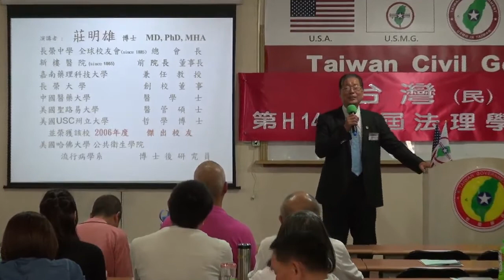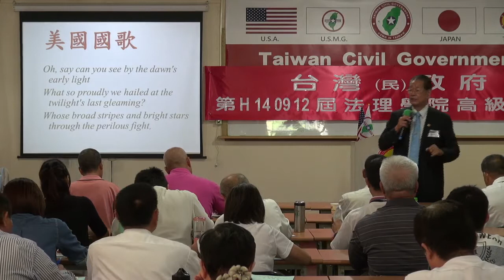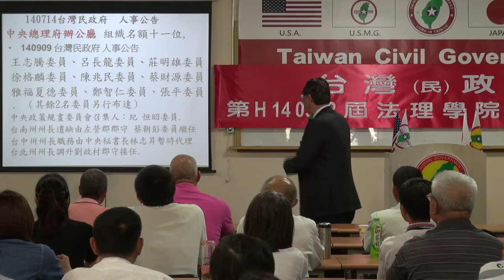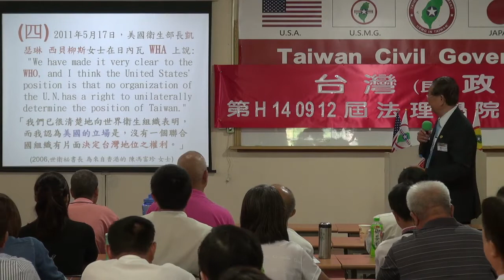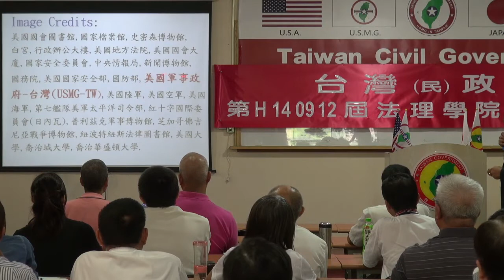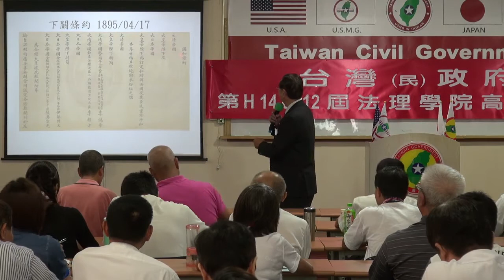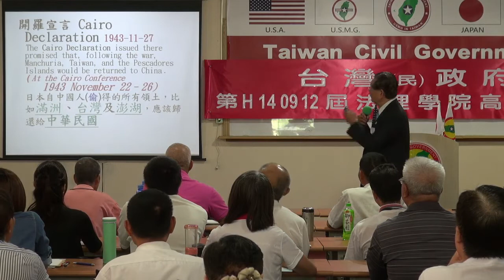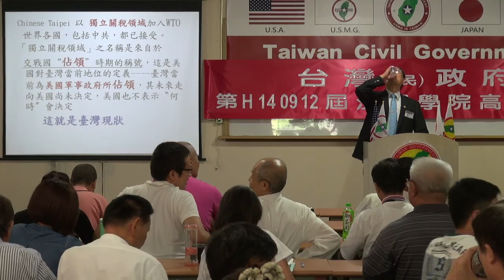140913-4-crt-目前台灣的實際國際地位-莊明雄-台灣(民)政府第H140912屆高級行政參議班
140913-4-crt-目前台灣的實際國際地位-莊明雄-台灣(民)政府第H140912屆高級行政參議班